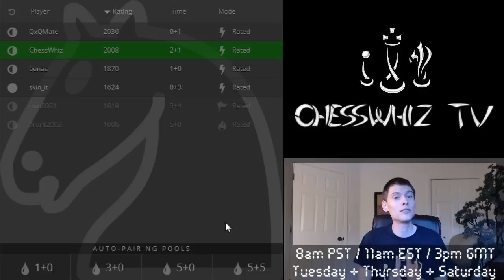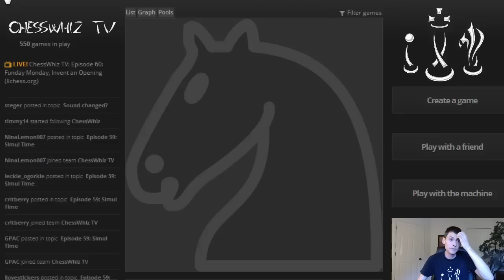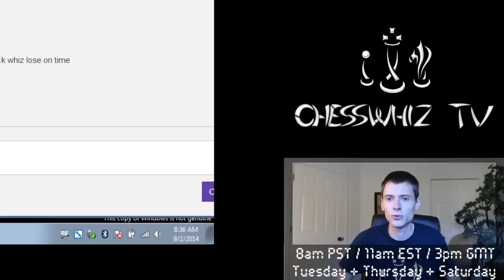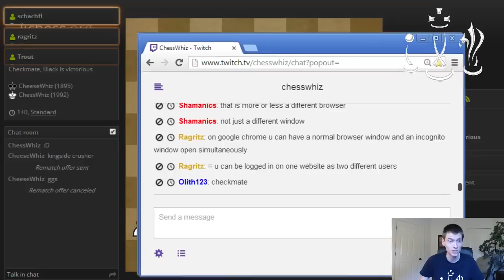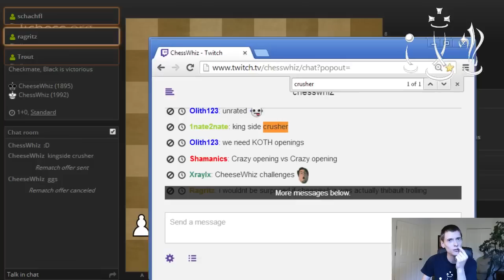Episode 60: Funday Monday, Invent an Opening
The viewership applies their creative powers to the beginning of a chess game. The result? The Great Crown Attack, The Stables, and the Monday Defense, to name a few.